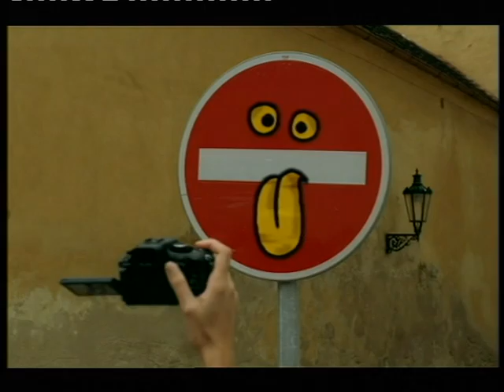VTS 421 2009